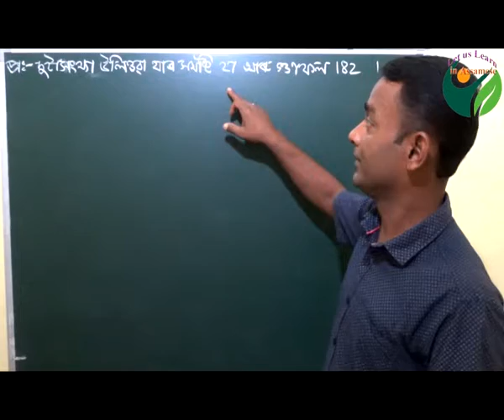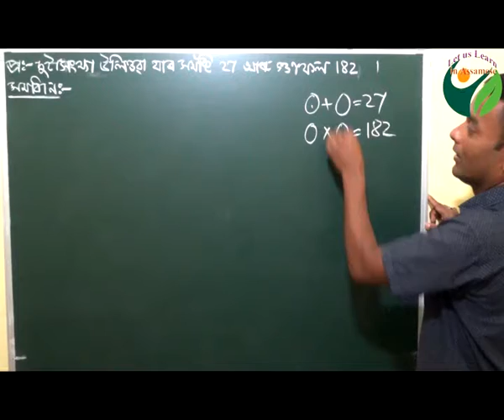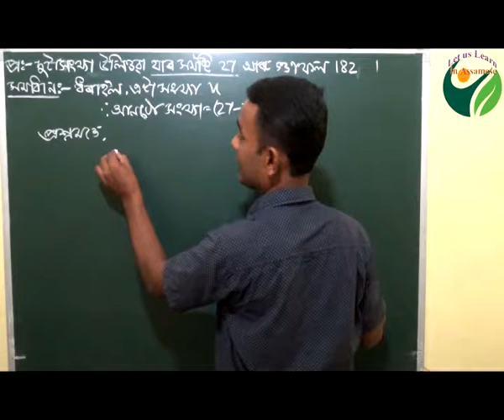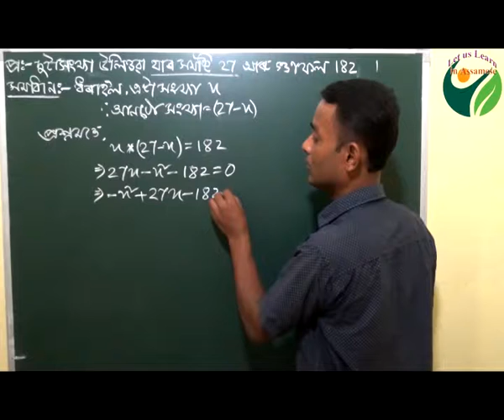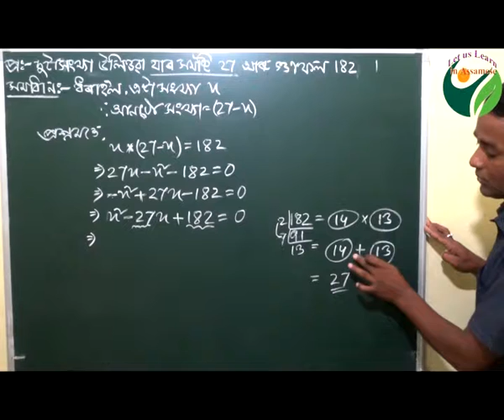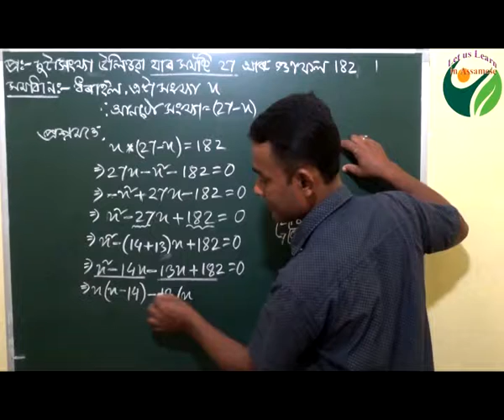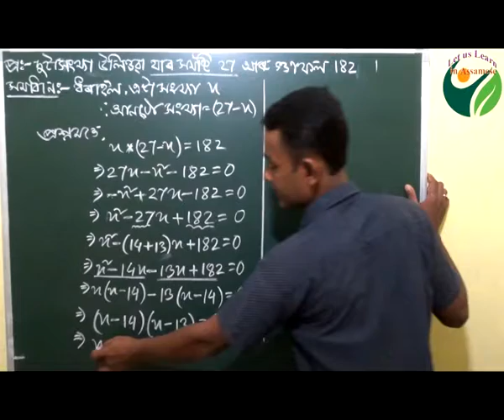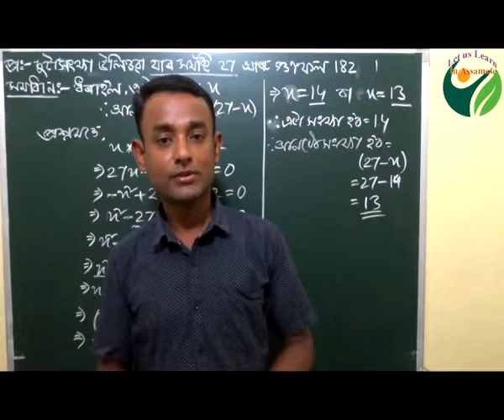Class X Mathematics Ex. 4.2 Quadratic Equations, Solution of a Quadratic Equation by Factorisation.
Class X Mathematics Ex. 4.2  (3) Quadratic Equations, Solution of a Quadratic Equation by Factorisation.

To enlightening the new generation with proper education is our responsibility. Multimedia is also an important means for acquiring knowledge. Perhaps this educational Channel fills the learning gaps of the students of various classes. This video has helped in school education of Class X. Keeping this view in mind; I arrange this video for the students of our state. I convey my best wishes to Sri Sanjib Mahatto for successful of our effort.

Specially in this video our students would learn about the concept of Quadratic Equations and able to define is it a Quadratic Equation or not. And  able to Solution of a Quadratic Equation by Factorisation.

Please encourage us by writing about this video at the comment section below.

With thanks.